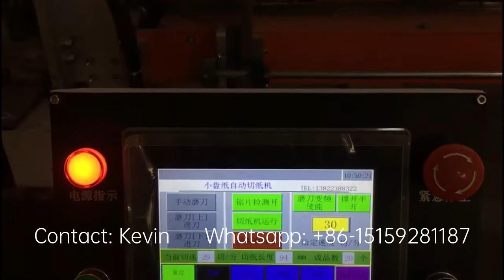Jumbo Roll Toilet Tissue Paper Converting Cutting Machine Price - whatsapp:+86-15159281187